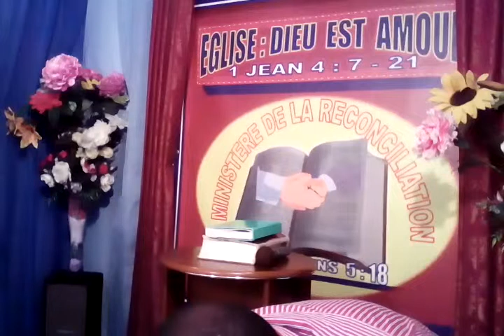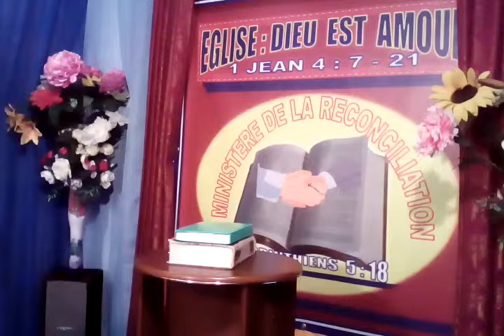THEME : PHARISIEN (NE)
Par Evangéliste Augustin SAMBA
MERCREDI 29 MAI 2019
RTDEA / RADIO TELE-DIEU EST AMOUR
EGLISE DIEU EST AMOUR DU MINISTÈRE DE LA RÉCONCILIATION